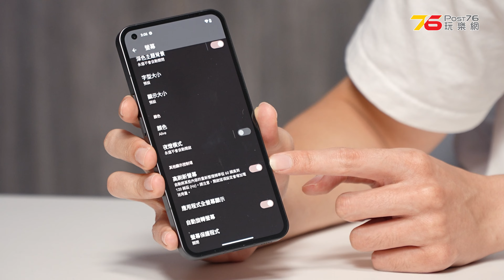Nothing phone (1) 香港開箱試玩！ 機背Glyph LED做攝影補光燈 黑白透明機身夠有型（附設CC字幕） | 手機試玩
造勢已久的Nothing phone (1)終於正式發佈，今次Post76都有機會第一時間上手試玩！Nothing phone (1)擁有黑白兩色機身，均擁有全透明機背以及標誌性的Glyph Interface LED燈光系統，上手後感覺黑色更加有型。

Glyph Interface亮度十足，除可同步鈴聲作為提示燈外，還能在攝影時當作補光燈使用，並非純噱頭的功能。6.55吋 1080P OLED螢幕色彩豔麗，觀看HDR影片時也能營造不俗的光暗對比觀感。

00:00 前言
00:31 開箱、設計手感
03:19 Glyph Interface試玩
06:14 鏡頭規格
07:42 螢幕觀感
08:42 硬件規格
09:10 總結

Nothing phone(1)
螢幕：6.55吋 1080P OLED 螢幕（60-120Hz自適應刷新率、1,200nits峰值亮度）
處理器：高通Snapdragon 778G+
RAM：8/ 12GB
儲存容量：128/ 256GB
後置鏡頭：24mm 5,000萬像素主鏡頭；114度視野5,000萬像素超廣角鏡頭
前置鏡頭：1,600萬像素
電池：4,500mAh
充電：33W PD3.0有線充電、15W Qi無線充電、5W反向無線充電
防護等級：IP53